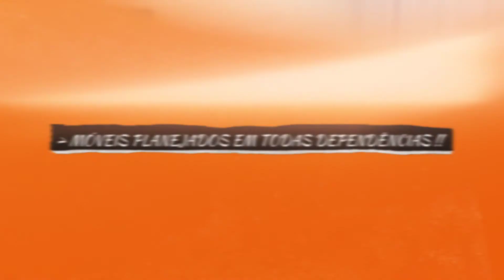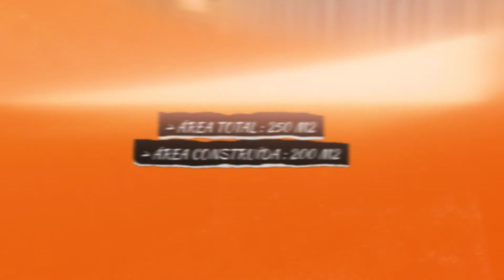BELO SOBRADO 4 QUARTOS VENDA PORTEIRA FECHADA URBANOVA SÃO JOSÉ DOS CAMPOS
Para mais informações:
Código 886

Descrição do Imóvel :

Sobrado Condomínio Fechado Urbanova Sjc terreno 250 m² Porteira Fechada - Fica TUDO ! Oportunidade
Ótimo sobrado mobiliado no Urbanova em condomínio fechado de alto padrão: 200 m² de área construída
- 4 dormitórios com armários, 2 suítes, sendo uma delas com closet, 4 vagas de garagem, ampla área gourmet com churrasqueira, fogão cooktop e forno de pizza. Área de estar externa com Spa com água aquecida, pequeno quarto na área externa para “guarda-bagunça”, piso porcelanato na área externa e interna, piso laminado em toda a parte superior, aquecedor Solar, ar condicionado em todos os quartos e na sala, cozinha com dispensa, móveis planejados e eletrodomésticos instalados.

Características :

 FICA TUDO ! ATÉ A VISTA PERMANENTE PARA SERRA DA MANTIQUEIRA !

AMPLA ÁREA GOURMET COM CHURRASQUEIRA, FOGÃO COOKTOP E FORNO DE PIZZA !

SPA NA ÁREA EXTERNA COM ÁGUA AQUECIDA !

MÓVEIS PLANEJADOS EM TODAS DEPENDÊNCIAS !

 ÁREA CONTRUÍDA : 200 M2